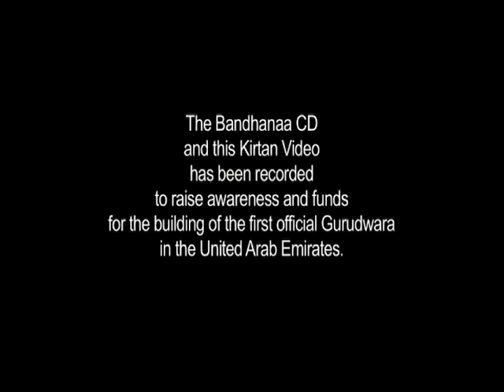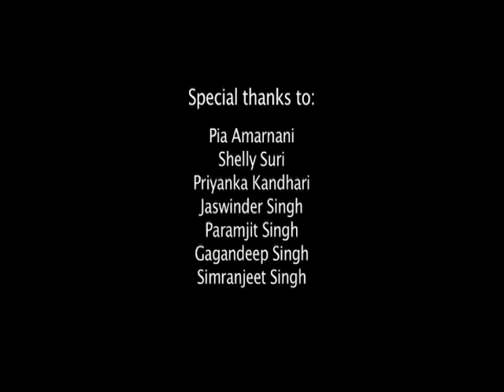Manika Kaur - Kirtan for Cause - Raam Raam Bol Raam Raam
Spiritually created for the first gurdwara in the united arab emirates.

Performed by: Manika Kaur
Creative Director: Sukhbir Singh